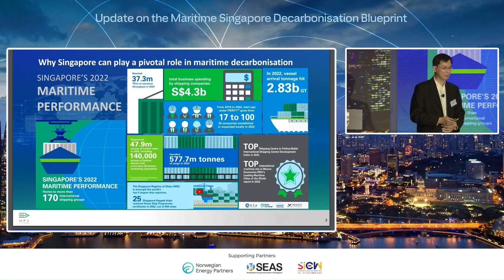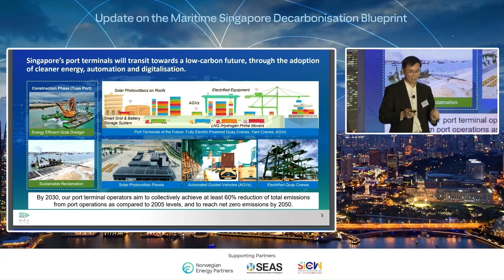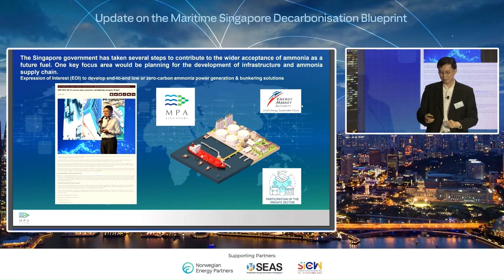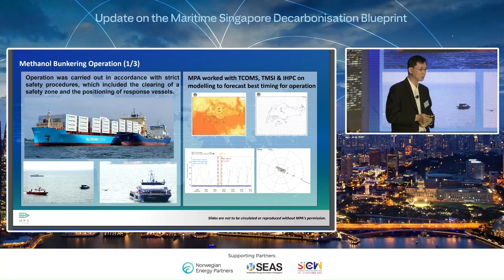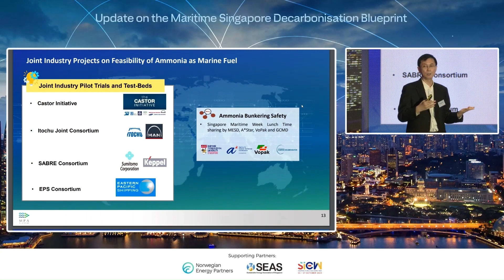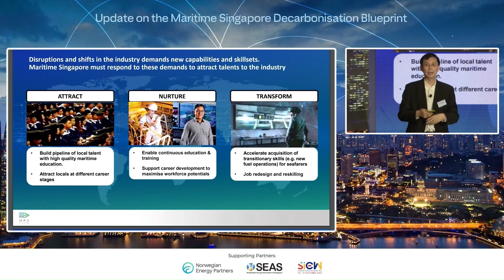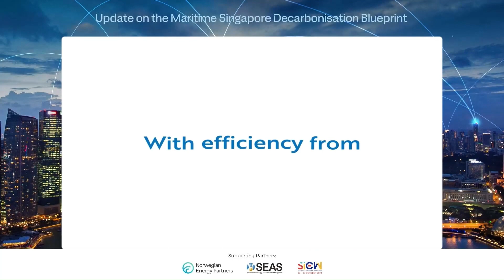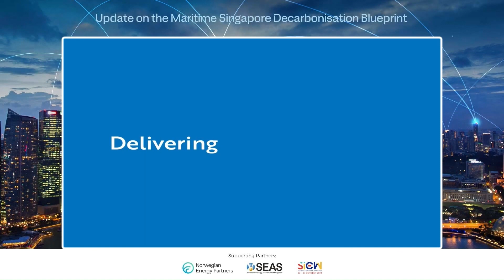Keynote Address: Update on the Maritime Singapore Decarbonization Blueprint | Sep 2023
At DNV's Singapore Energy Transition Conference 2023, Kenneth Lim, the Assistant Chief Executive of the Maritime and Port Authority of Singapore (MPA), discussed Singapore's pivotal role in the global energy transition. He outlined Singapore's ambitious maritime goals for 2030 and 2040, its support for alternative fuels, the electrification of harbour crafts, and the development of a hydrogen ecosystem. Watch the video to learn more about talent development and international partnerships driving Singapore's sustainable maritime.